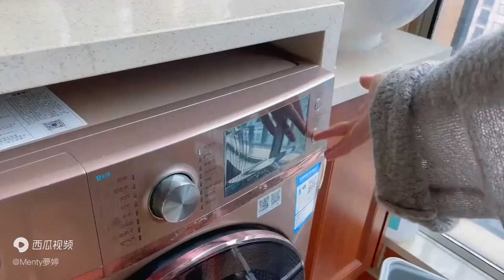Vlog 97 video daily life |年 经济独立 趁还有时间就要不断努力